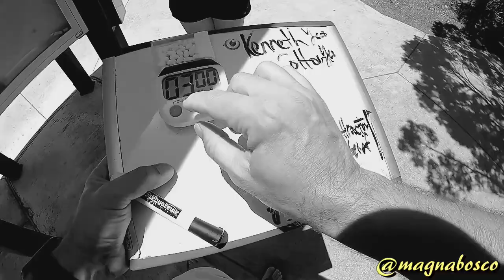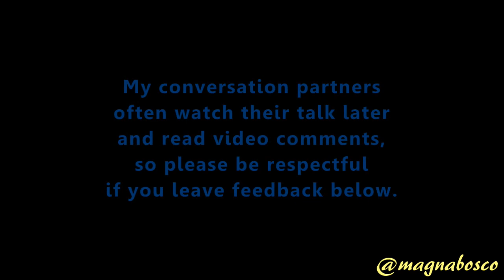Street Epistemology: Emily | What is Life Without Faith?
Location: San Antonio, Texas
Recorded: 18 May 2018
Released: 31 May 2018

Audio correction provided by Philipp Grzemba.

Summary: Emily explores her dependence on faith for concluding that the Christian God is real, and if it is as reliable as she thinks.